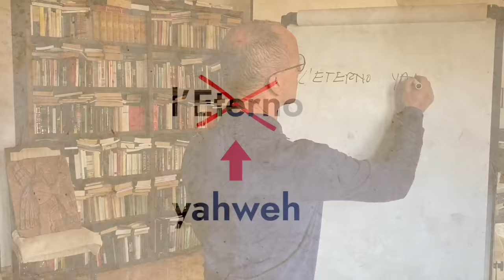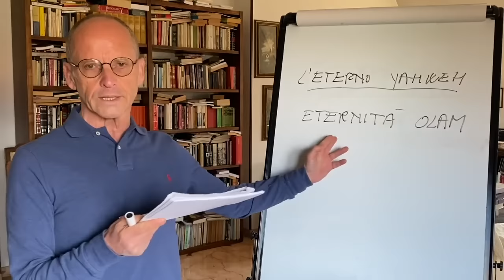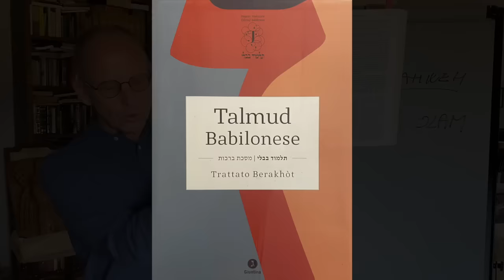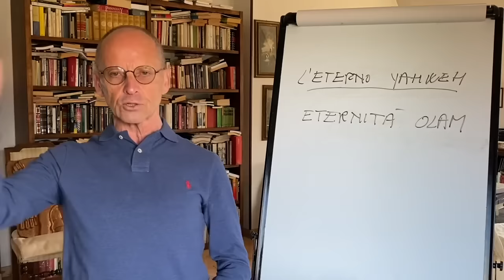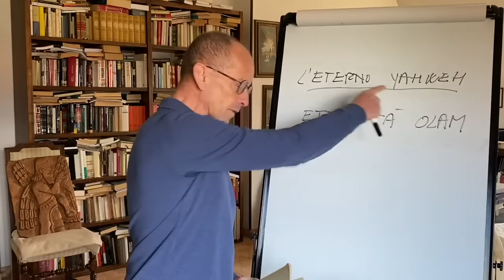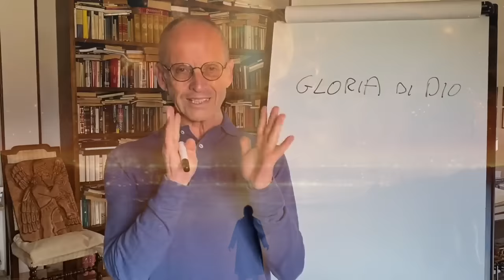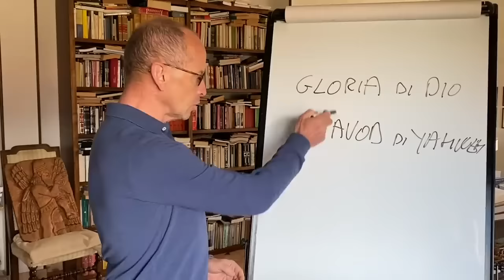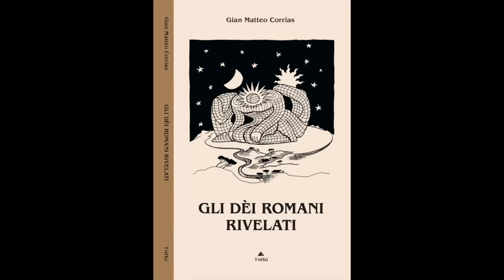Mondi sconosciuti | Mauro Biglino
Mauro Biglino analizza i termini ebraici "olam" e "kavod", rispettivamente tradotti  con "eternità" e "gloria" nelle Bibbie per le famiglie. (Ep.3)
Mauro Biglino analyzes the Hebrew terms "olam" and "kavod," respectively translated as "eternity" and "glory" in family Bibles. 🇬🇧 English subtitles. (Ep.3)